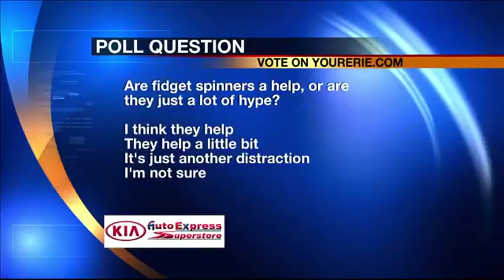Fidget Spinners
Helpful or just hype?
Kristen Nielsen reporting.
Tell us on our poll at yourerie.com
060617
[FIRST EVER LIVE HIT]